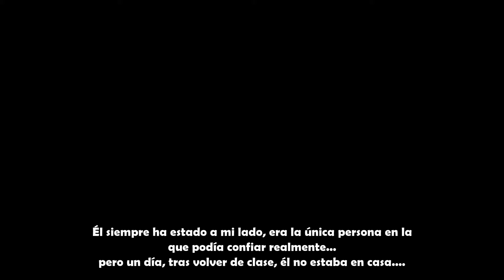Arianna with queen faith 89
Author Archrystal